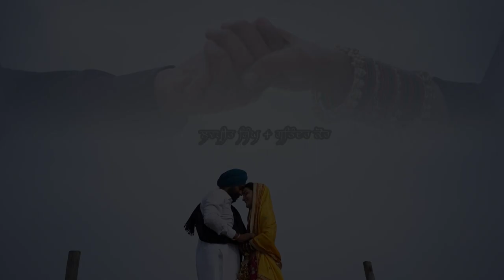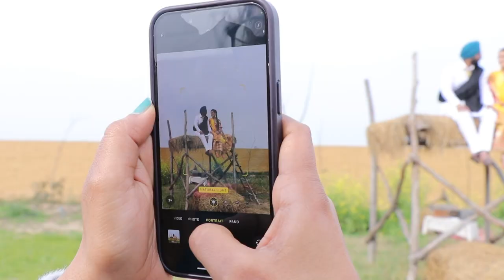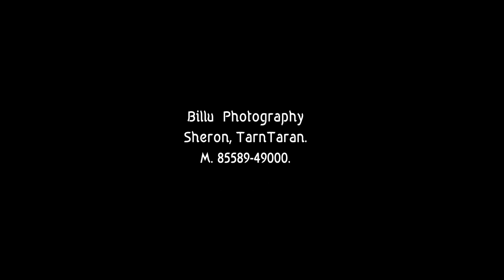Best Prewedding Lovepreet Singh with Satinder Kaur II Billu Photography.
Billu Photography
Sheron,TarnTaran.
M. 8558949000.